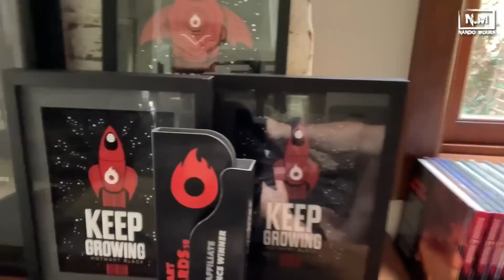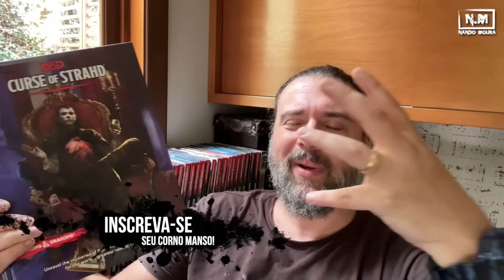BEM VINDO AO MEU JOGO!!!